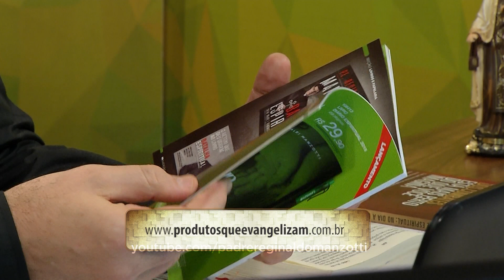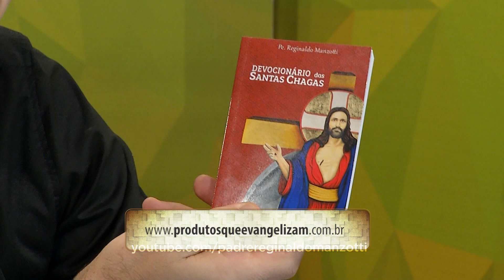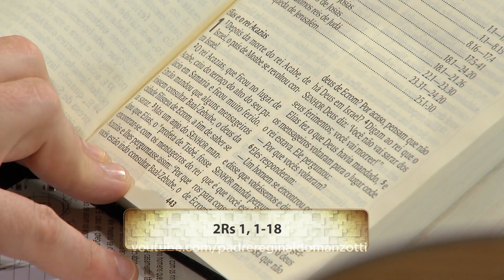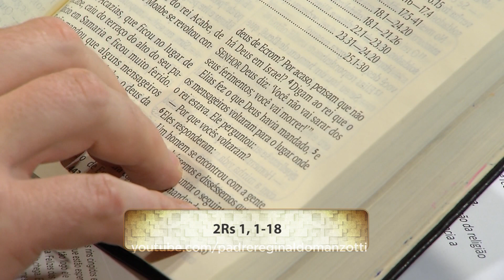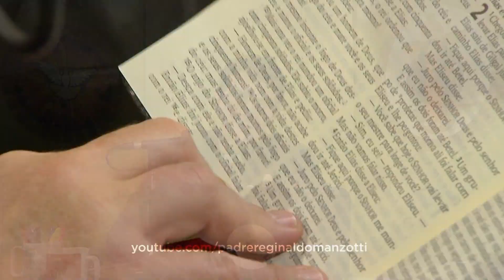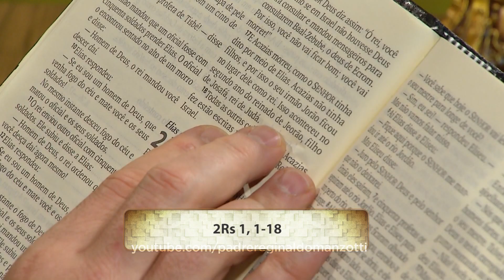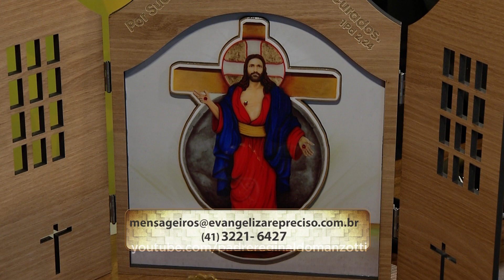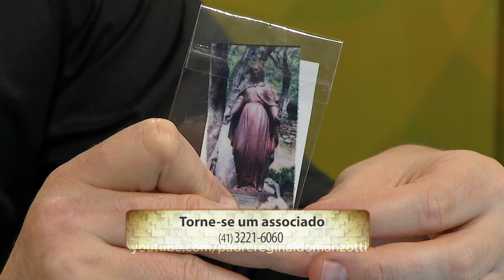Experiência de Deus | 23-10-2018 | 5º Dia da Novena de Santa Teresinha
Hoje é o 5º Dia da Novena de Santa Teresinha.